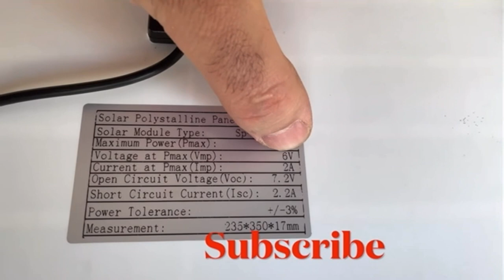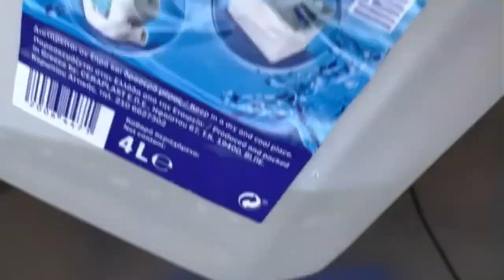Make Free Energy - Combustible. Hydrogen Generator. Water Electrolysis. HHO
Hi all.
I chose one of my little hydrogen generators to do a new experiment. With a small solar panel I obtained green energy that I used to electrolyze the water to make green fuel. My hydrogen generator and my solar panel are very small, but for those who want to do that, they could increase the project.
It works very well you can get green energy, green hydrogen. At the end you see how I tried to set it on fire and of course it explodes as usual
Here you will find several generators

Electrolysis
Green energy